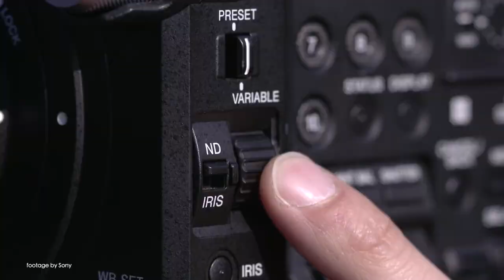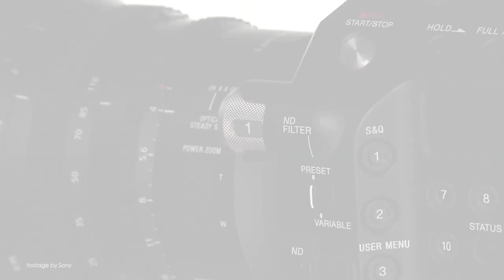News in 90 EP 184: New ARRI ALEXA Super 35 4K camera, Sony FS7 M2 v1.23, COVID-19 safety guidelines